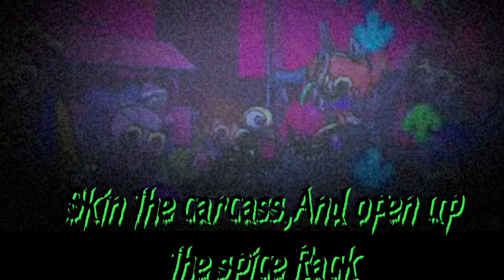FEASTER WITH LYRICS | singing kinda off though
Music Lyrics:
Your burning up,Take a seat,

For comfort I'll turn down the heat,

As temperatures rise and Ovens Burn my little friend here needs to Leaaannn,

I'll cook  proper MEAL,

there's not much to this,let's get a FEEL!,

First,Stab your ENTREES back!,

Skin the carcasass and open up the spice rack!,

Give some taste and let it bake,and punce its done it'll start to RING,

Put it out and with Glasswork Croak In its
Juices we'll let it SOKE,

Now that that's explained You shouldn't Frown

Now little buddy break it down

[Buddy] Come on don't be brave

[Buddy] Blood its just what we crave

[Buddy] Temperatures will rise and fall

[Buddy] and you won't be free tonight

Man look at her Swaet,

boss you cannot FORGET

oh your right I cannot Forget look at hernow,Starting to swaet

not to worry more than me,We'll Reach EENNDD!!,